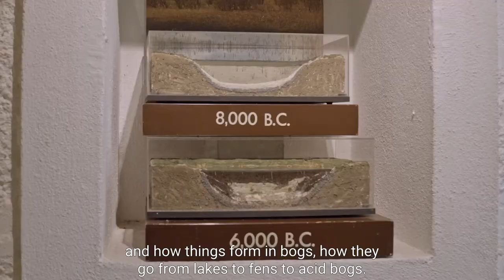Bog Science #4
The last of our videos exploring the chemistry and science of the carbon cycle, peatlands and climate change with Phil Smyth and the Irish Peatlands Conservation Council. Supported by the Royal Society of Chemistry.